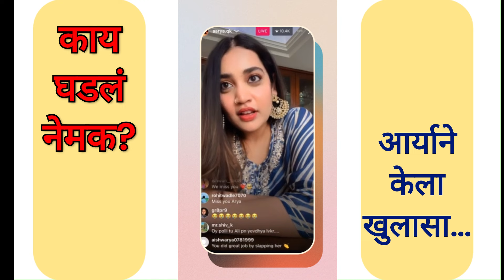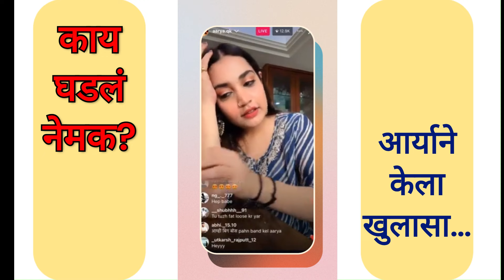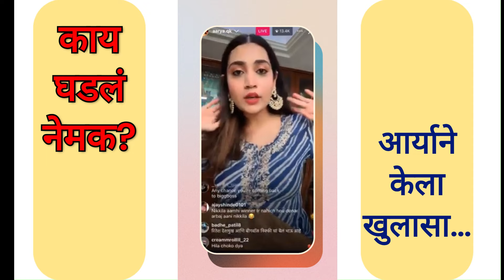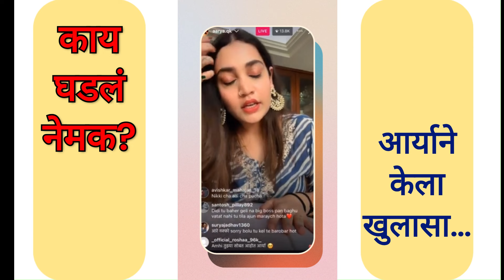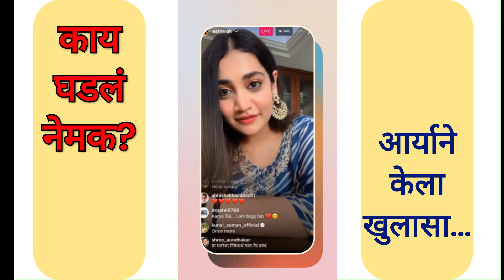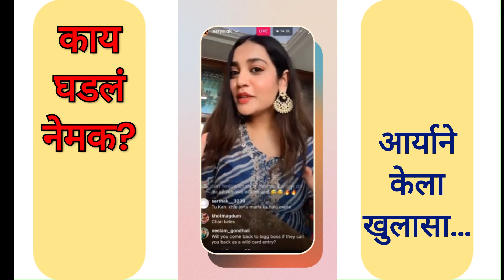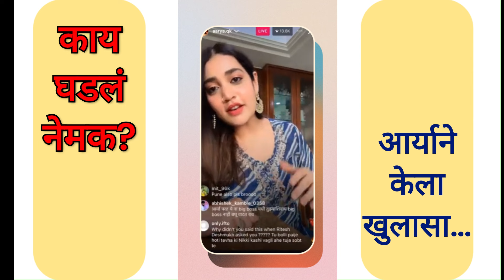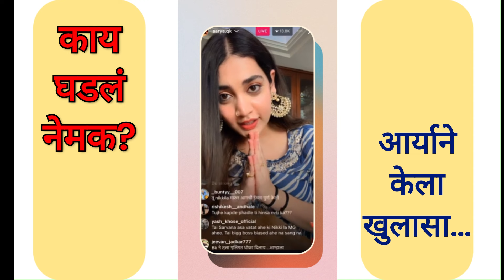Aarya Jadhav Instagram Live | Bigg Boss Marathi 5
Thank you for your time, love you all.🥰✨

रितेश देशमुख निक्कीचा माणूस? बिग बॉसच्या घरातून बाहेर पडताच आर्याचा धक्कादायक आरोप? Arya Jadhav